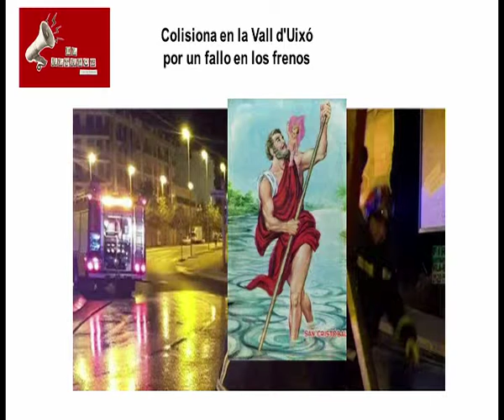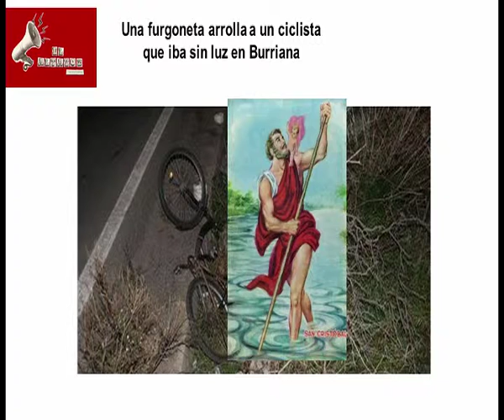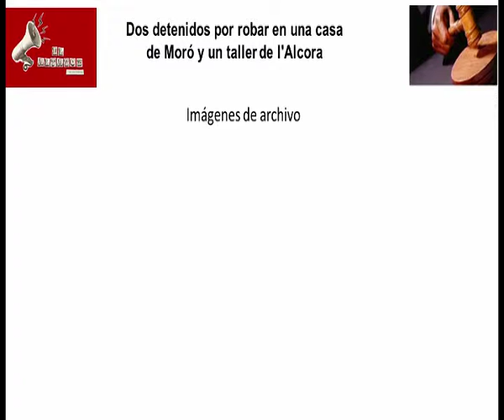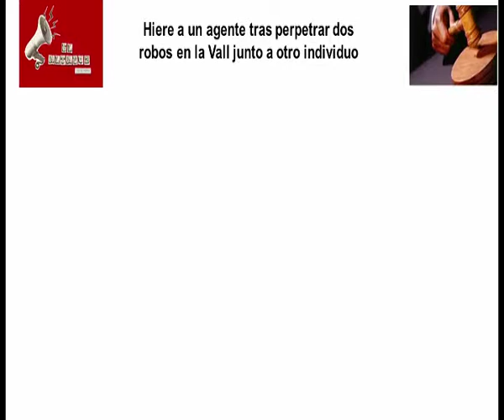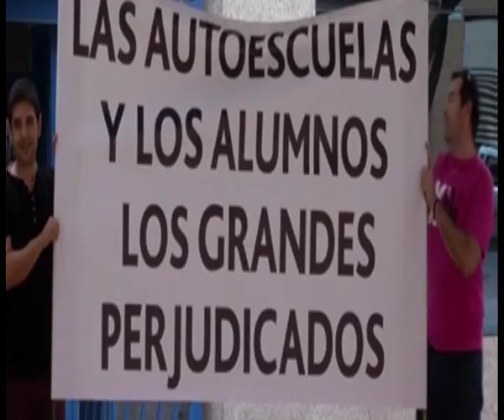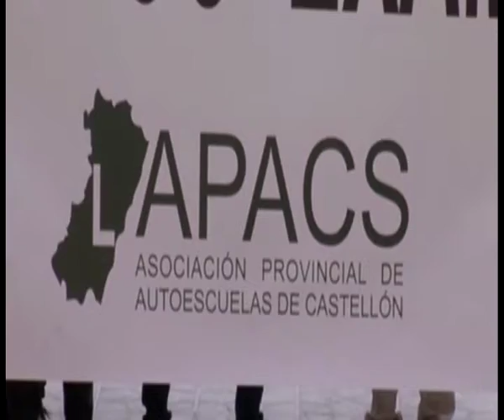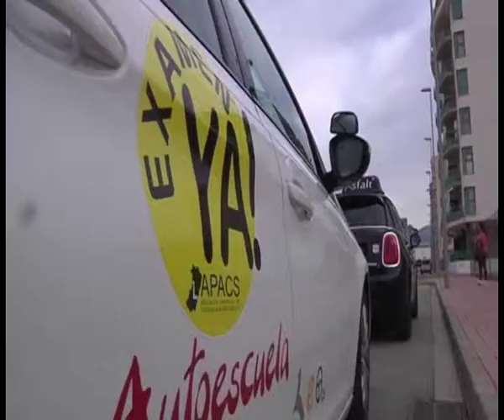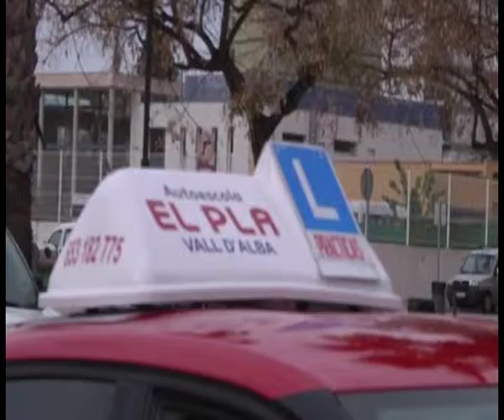EL ALTAVOZ de VÍA PÚBLICA | 19/04/2018